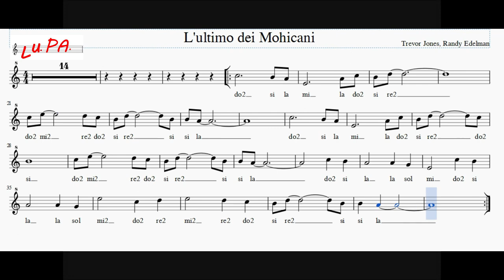L'ultimo dei Mohicani (The Last of the Mohicans) - Flauto - Note - Spartito - Karaoke Instrumental.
L'ultimo dei Mohicani (The Last of the Mohicans) è un film del 1992 diretto da Michael Mann.
Il film è famoso anche per la sua colonna sonora, che gli valse una nomination alla miglior colonna sonora ai Golden Globe e l'Oscar al miglior sonoro.